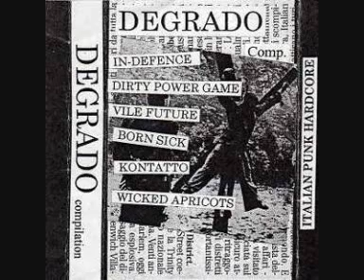degrado compilation(born sick-gegen nazi).wmv